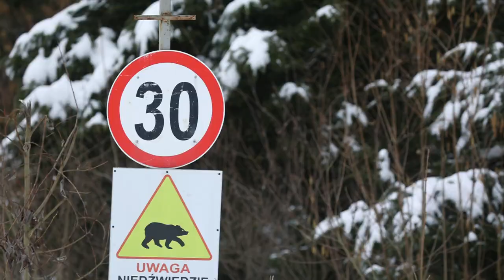Jelenie, lisy i wilk, czyli piękny koniec zimy. Z życia fotografów przyrody.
W tym tygodniu do grona naszych Patronów dołączyła Makowa Chata, dziekujemy.
Marcowe spotkania z jeleniami, lisami i wilkiem w Bieszczadach oraz garść porad fotograficznych.
Bank zdjęć - podróże i przyroda Photo bank, travel, nature
Fotografia przyrodnicza, zwierzęta, fotografia, porady fotograficzne, kamuflaż, fotografia ptaków, fotografia ssaków,
Bieszczady, dzika natura,
Фотографии природы, животные, фотография, советы по фотографии, камуфляж, фотография птиц, фотография млекопитающих
Zapraszamy do współpracy z naszym bankiem fotografii oraz na nasz profil na Facebooku